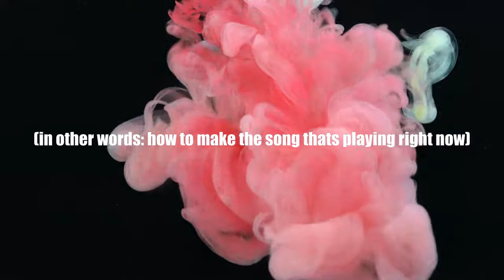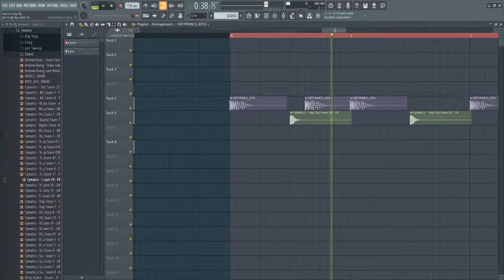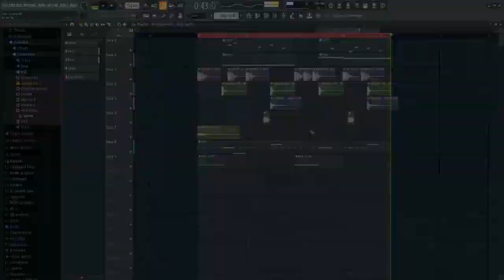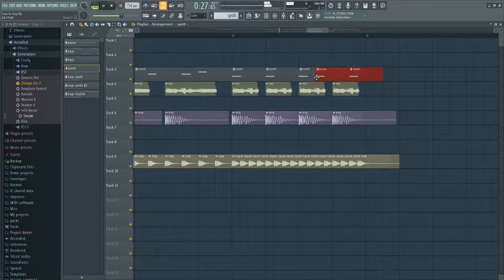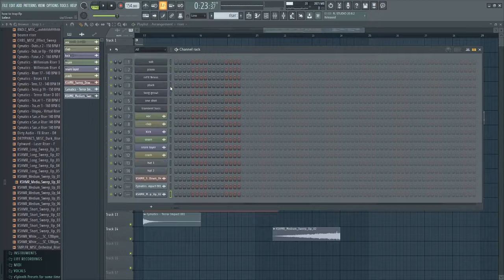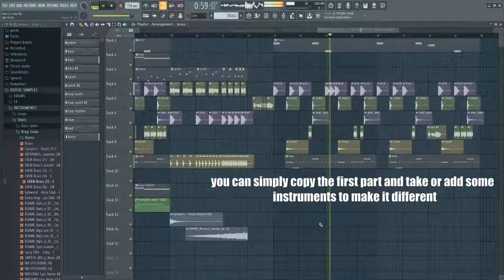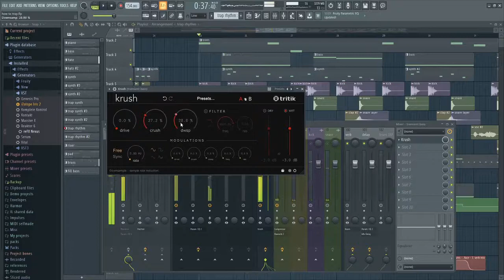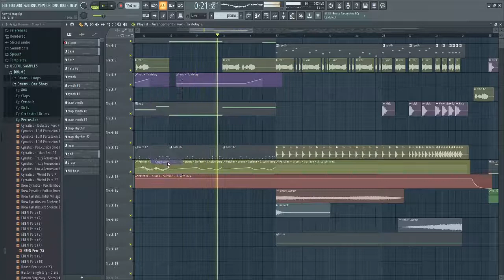HOW TO TRAP LIKE A PRO 2021 | FL Studio 20 tutorial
FL Studio Trap Tutorial 🔥 - so you can trap like the nation

I feel like this is a combination of Eliminate's style and the 'traditional' Trap style with the brass and the dubstep elements. 😂
But I think it turned out pretty well. Even if the video editing took ages but I accidently recorded the entire process of making the track and I got like 2 hours of video material. 🙃 Thats also the reason why this looks rather hectic. I hope you enjoyed it anyways! :D
Let me know if you liked this video and this music style and if you would like to see more tutorials!